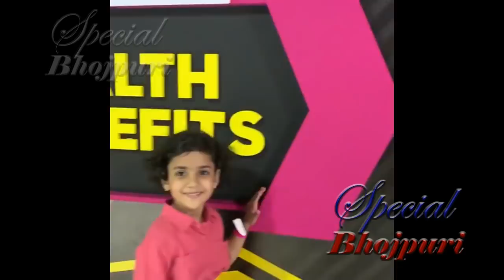पहली बार सुनिए मनसा यादव का दर्द ,क्यों निरहुआ ने छुपाया अपने शादी का सच ?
पहली बार सुनिए मनसा यादव का दर्द ,क्यों निरहुआ ने छुपाया अपने शादी का सच ?||DINESHLALYADAV, MANSHAYADAV